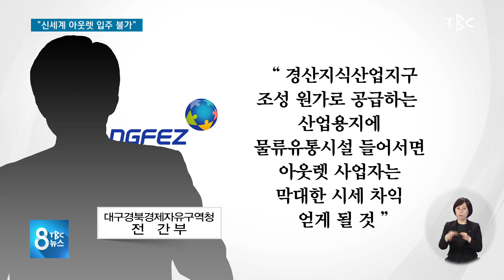신세계 아웃렛 입주 불가 210128 [TBC-띠비띠]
산업부, 경산 신세계 아웃렛 사실상 입주 불가